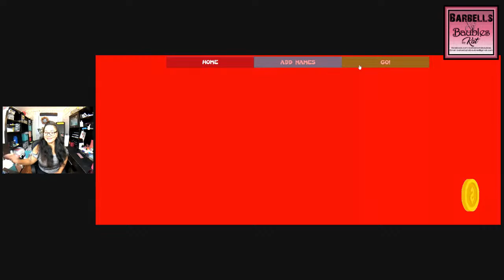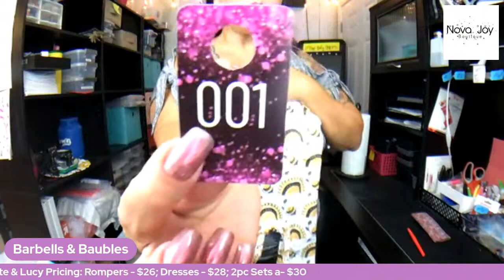Nova Joy Launch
Welcome to the launch of Nova Joy Boutique!  We offer an array of baby and children's apparel, including Pete & Lucy brand, ranging in style and sizes from 0-3 month to 10-12.

SHIPPING COST:
1-2 items: $5
3-4 items: $8
5 items or more: $10